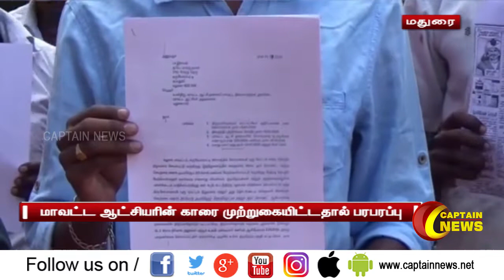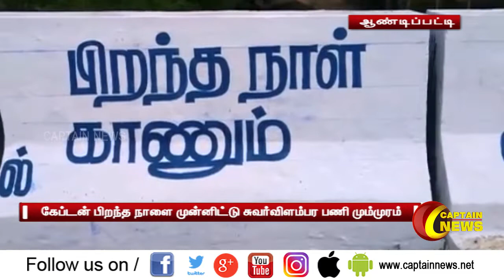04.08.2020 | 11 மணி விரிவு செய்திகள் | POLITICAL NEWS | TAMIL NADU | CAPTAIN NEWS